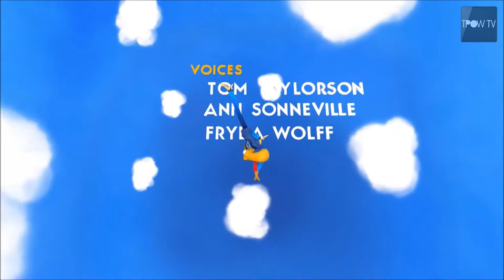Octodad: Dadliest Catch: Tying the Knot - Part 1 - TPoW Plays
When it comes to an Octopus dressing up as a human and posing an everyday family man, well you'd better believe that nobody suspects a thing.
Join Neil and Chris (who are actually squids dressed as humans), in the co-op adventure of a life time that includes such exciting tasks as; getting married, falling through Os, making coffee and even weeding a flower bed, in this first part to Let's Play Octodad: Dadliest Catch.